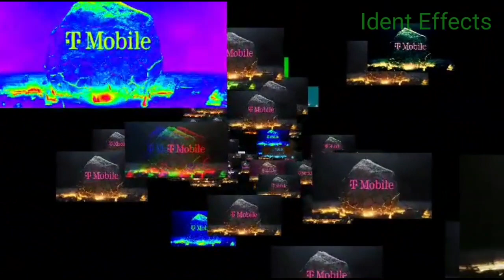T-Mobile Final Slam Logo Ident Effects